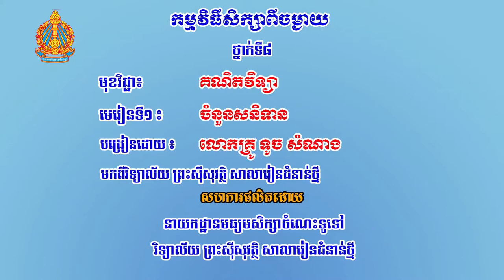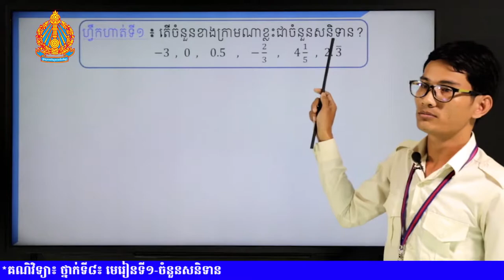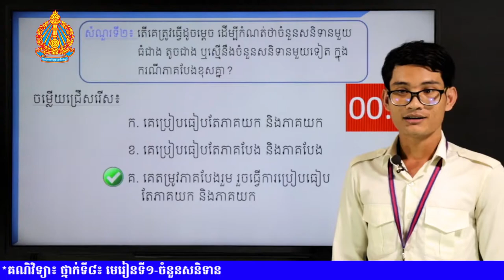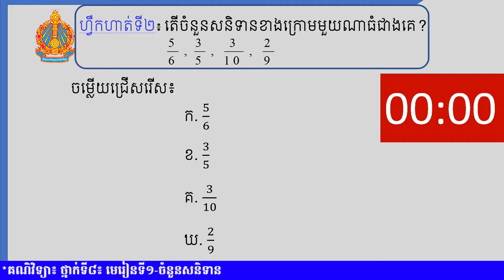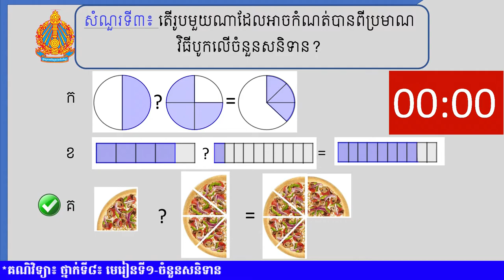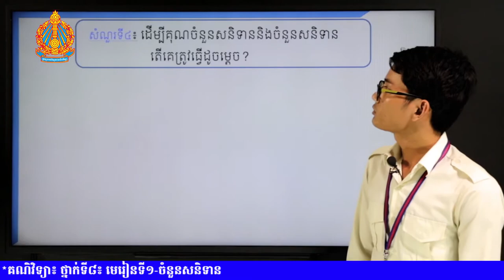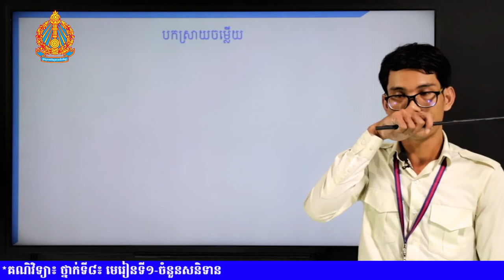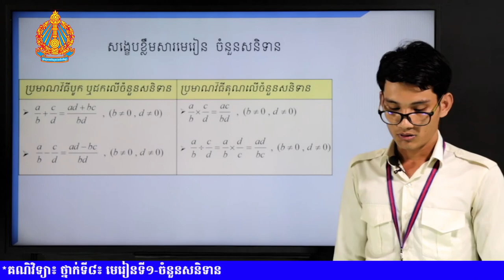K8MAEP1 01 គណិវិទ្យា៖ ថ្នាក់ទី៨៖ មេរៀនទី១ ចំនួនសនិទាន 2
គណិវិទ្យា ថ្នាក់ទី៨

មុខវិជ្ជា៖ គណិវិទ្យា
ថ្នាក់ទី៖ 8
មេរៀនទី១ ចំនួនសនិទាន